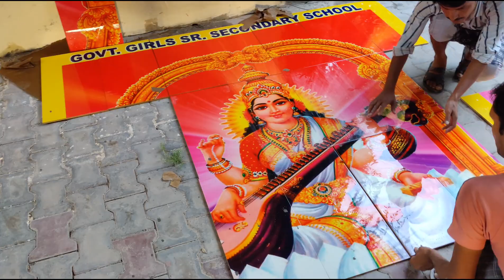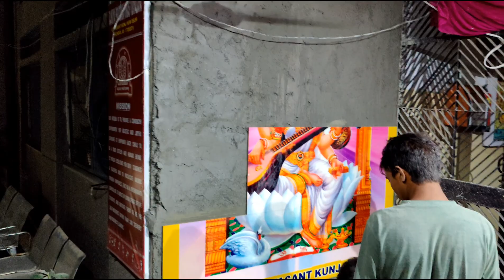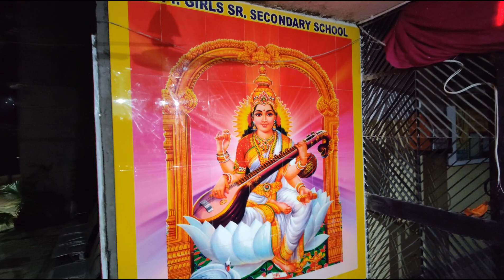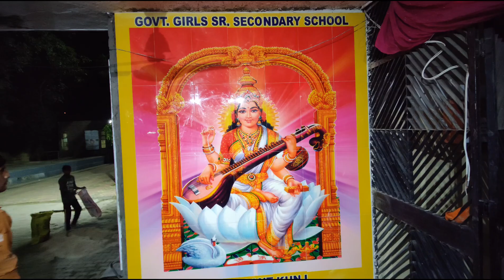VLOG#23 KAAM HI BHAGWAN HAI. 🙏saraswatimata mata gyan familyvlogs vlog family vlogger fun 🤘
@DECENT DINESH VLOGS 😎
Food challenge video link 🔗

Proprietor
Er. Dinesh Kumar
HARDIK CONSTRUCTIONS